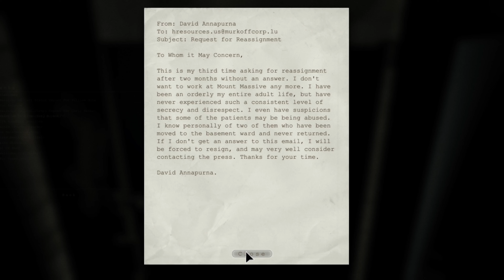หนีคนบ้าแต่เจอคนบ้ากว่า - Outlast #4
ใครที่หลงเข้ามาดูแล้ว ฝากกดไลค์ กดติดตาม เพื่อเป็นกำลังใจให้เราทำคลิปต่อๆ ไป และอย่าลืม "กดกระดิ่ง" จะได้ไม่พลาดคลิปใหม่นะคะ ขอบคุณค่า 🙏💜